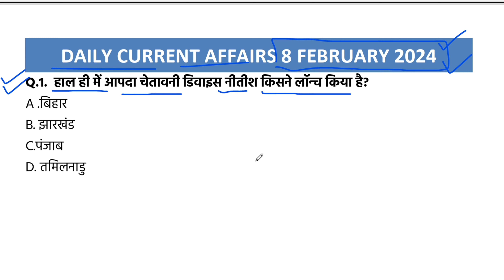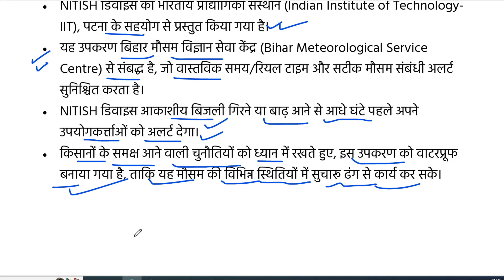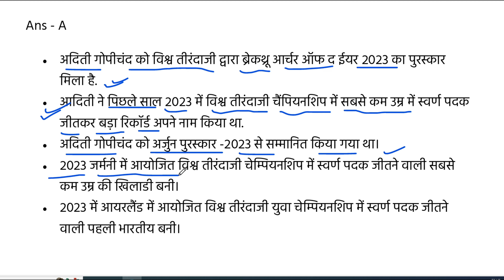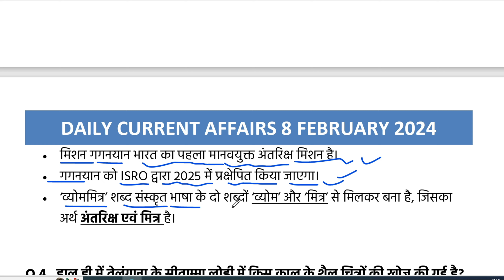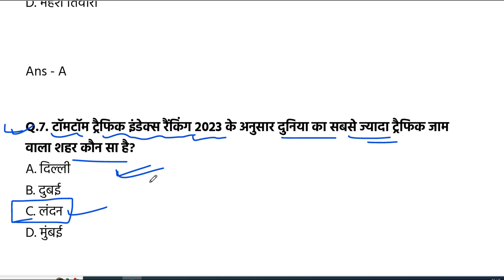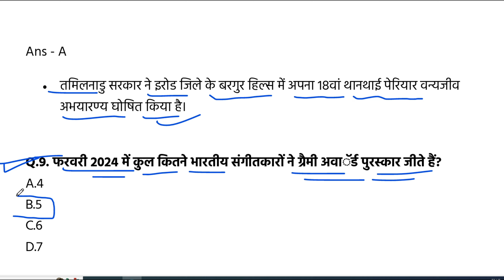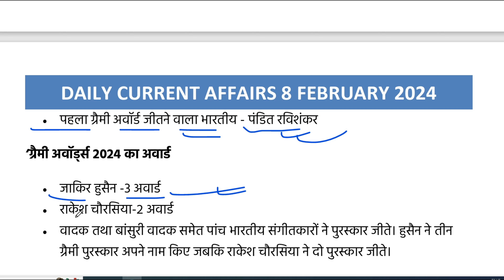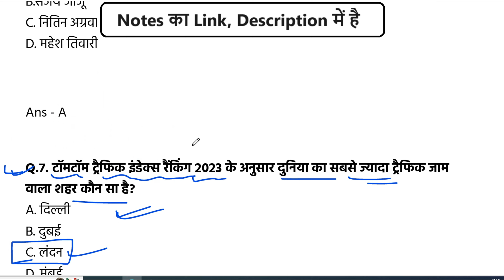Current Affairs Today 8 February 2024 | Daily Current Affairs In Hindi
Current Affairs Today 8 February 2024 | Daily Current Affairs In Hindi | Current Affairs 2024 @JARDHARICLASSES